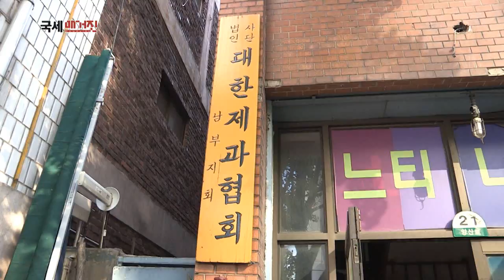달콤한 빵 한 조각의 행복!! 영등포세무서 직원들의 사랑의 빵 나눔 봉사~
바쁜 시간을 쪼개 빵 나눔 봉사에 함께하고 있는
직원들이 있습니다. 달콤한 빵 한 조각이 전하는 행복.
그 진한 나눔의 이야기 잠시 후에 만나봅니다.